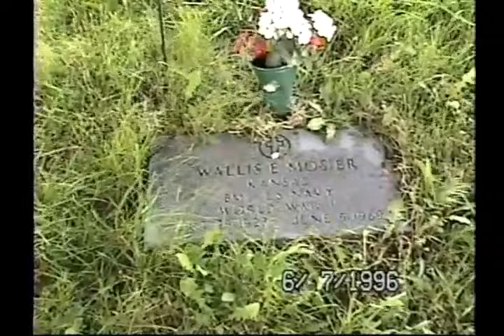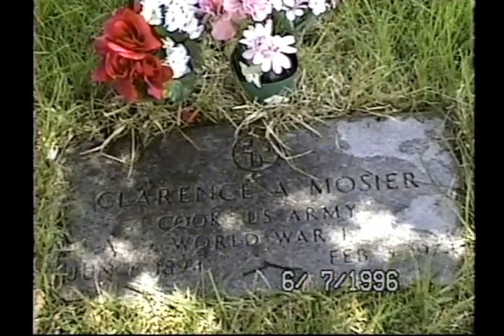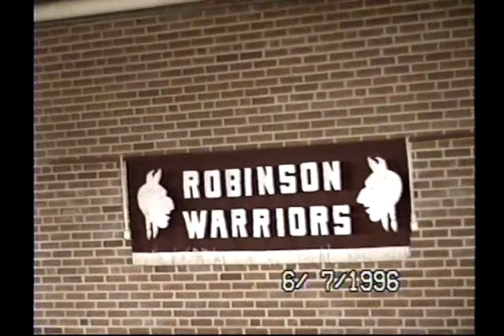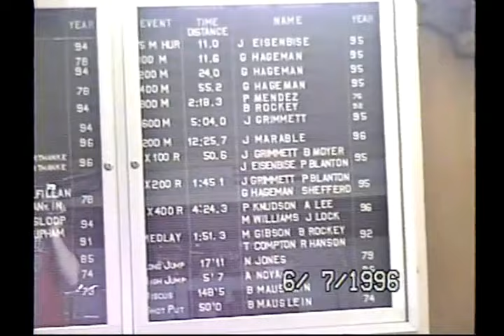Trip To Robinson, Kansas 1996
Trip to and through the streets of the small town of Robison, Kansas in 1996.